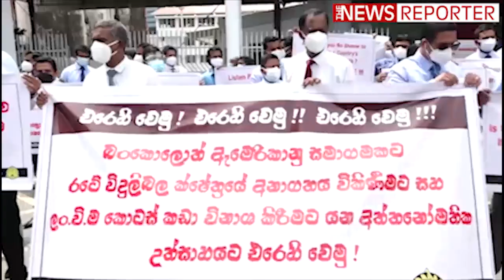12.06 ට ගහපු ගිවිසුමට විරුද්ධව වීදි සටන් ඇරබෙයි - විදුලිබල සේවකයෝ කොළඹ වටලයි